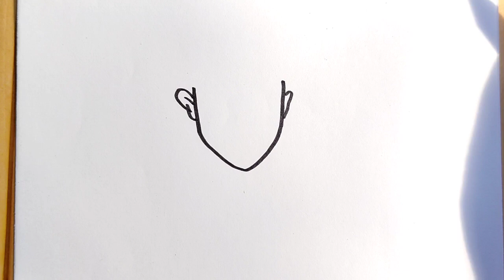How to draw Eleven